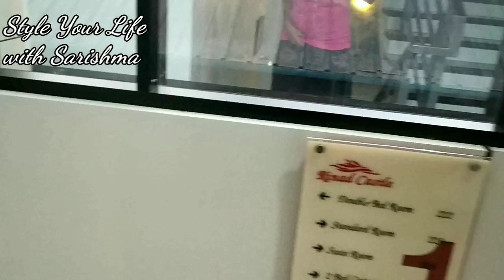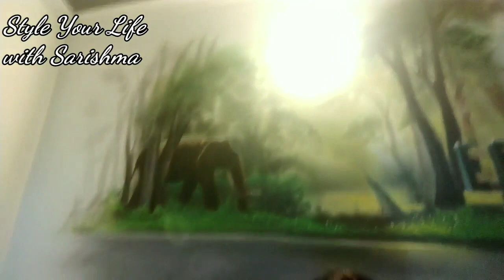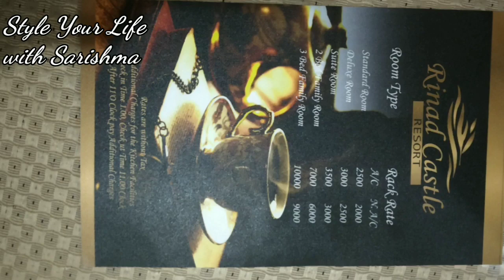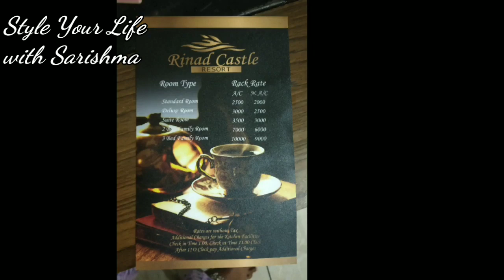വയനാട്ടിലെ പുതിയൊരു Resort കണ്ടാലോ?? || ഒരു evening vlog at Rinad castle vythiri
STYLE YOUR LIFE with sarishma

Hai everyone

am sarishma
oru pakka thrissur kaari and
DIY ,MAKEUP, BEAUTYTIPS ,VLOGS, CRAFTS ,STICHING ,FASHION,TRAVAL,COOKING etc and so on

For fun follow me on

keep supportng me love u all.